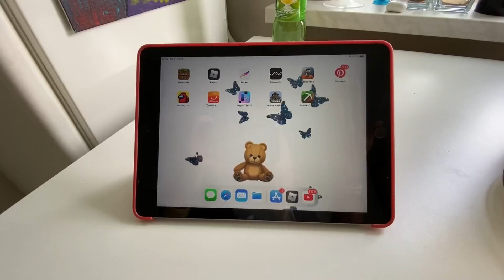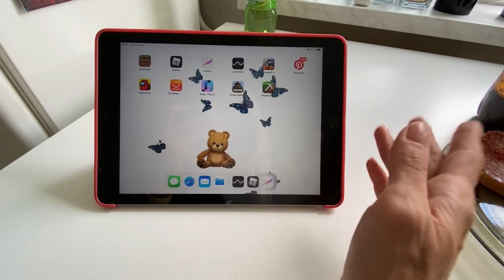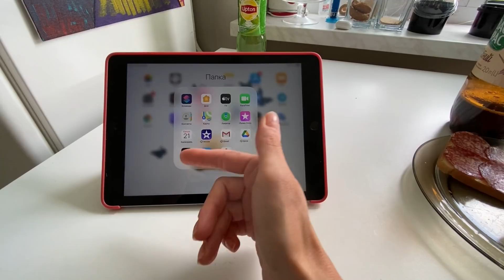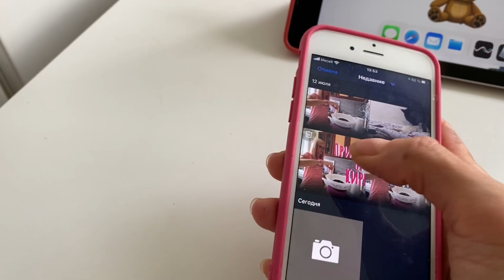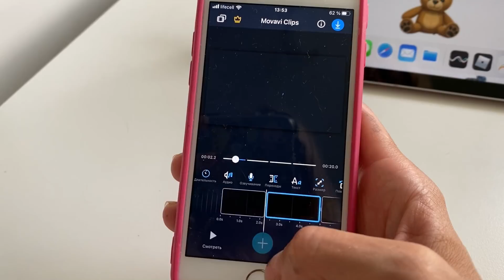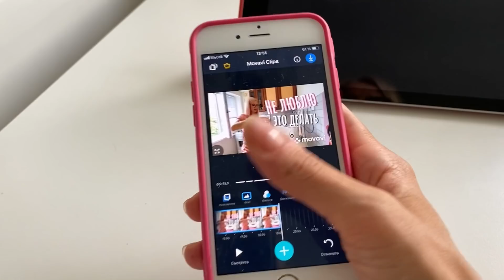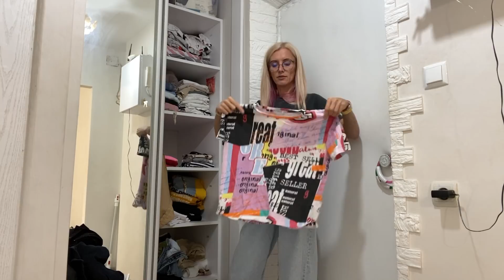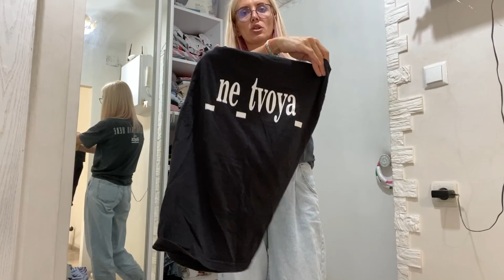ОБЕЩАНИЕ СДЕРЖАЛА. Разбудила, показала, убрала. ЧТО У КИРЫ В ПЛАНШЕТЕ И У МЕНЯ В ТЕЛЕФОНЕ